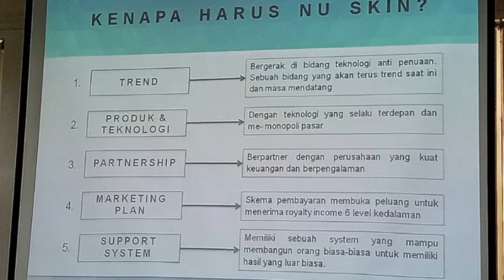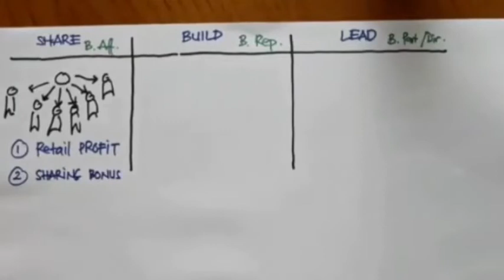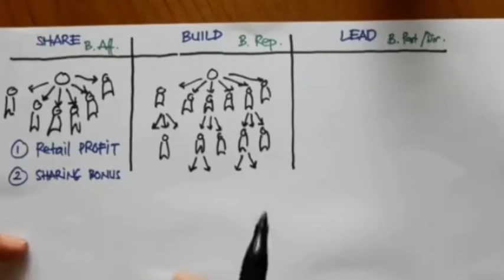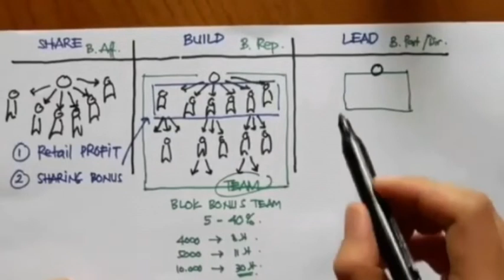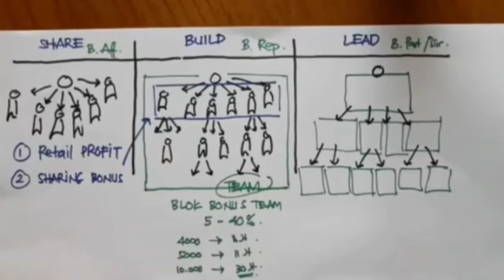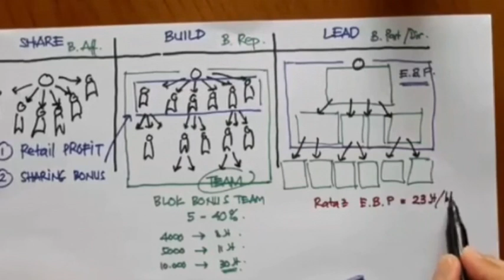Marketing Plan Nu Skin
Looking for TEAMS
Position needs
Business Partner
Reseller

Are you one?